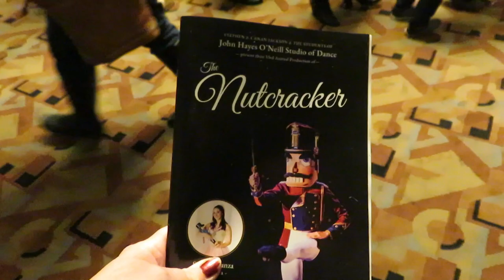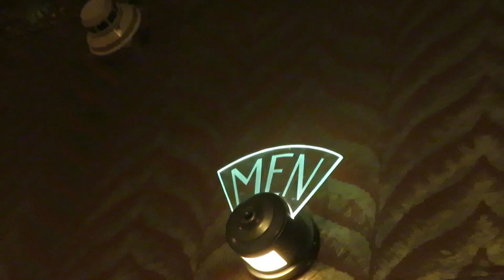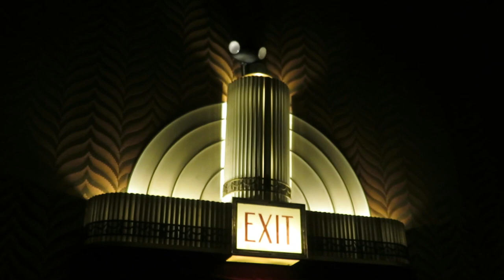Bucket List! My First Nutcracker! Rome NY A Slice of Americana! 2022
Rome Capitol Theatre, Rome NY 2022 The Nutcracker Best Ever! It's my first! I wanted to take my niece many years ago, but never could. I studied theater in London, England on scholarship in college for a short time. This video is from December 9, 2022